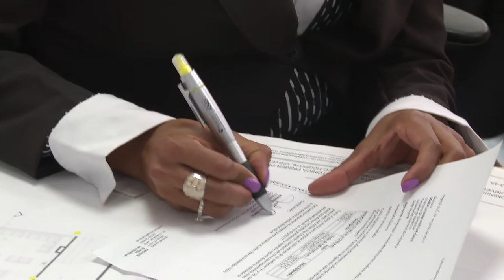Medalla Manuel Ancízar - Adriana Montaña Barón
Adriana Montaña Barón dirige el centro de cómputo de la Facultad de Medicina y ha servido a la Universidad por más de veinte años. Su excelente labor como profesional la hizo acreedora a la Medalla Manuel Ancízar del 2017.